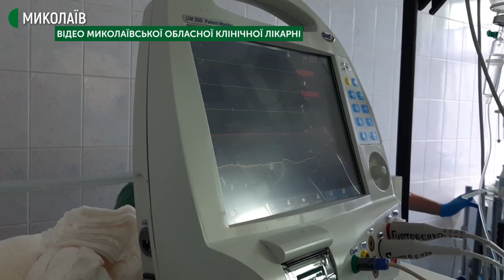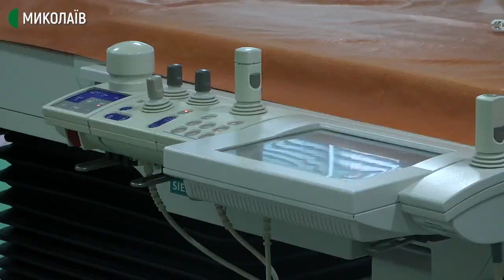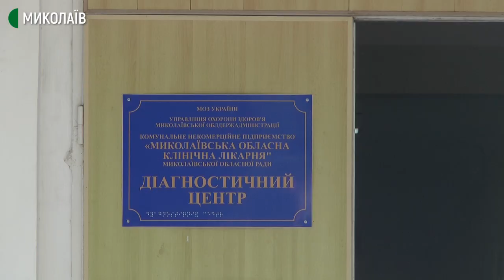У Миколаєві провели операції на відкритому серці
В обласному центрі провели три унікальні для Миколаївщини операції на серці зі штучним кровообігом. Миколаївським лікарям допомагали колеги з Національного інституту серцево-судинної хірургії імені Миколи Амосова.

Автор: В. Степанов, оператор: С. Куропятник